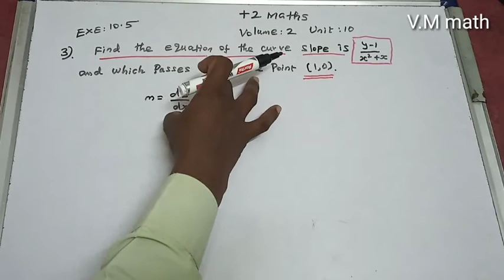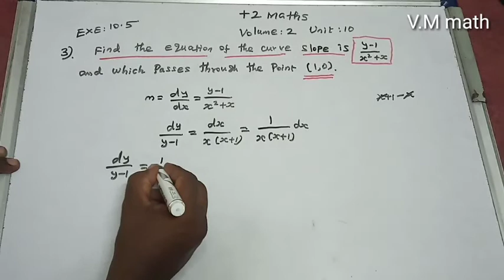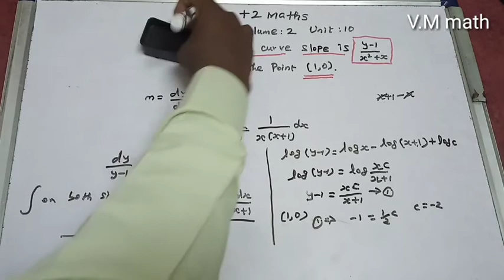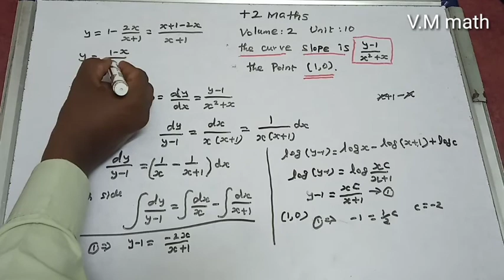12th Maths volume 2 Unit 10